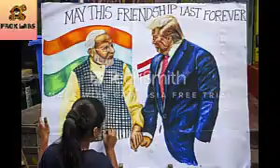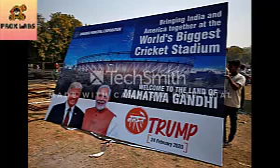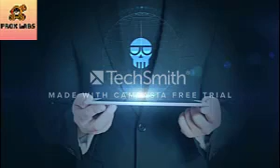Donald Trump Visit India | India US Relations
India Set to Stage an Epic Show, With Trump as the Star
Prime Minister Narendra Modi seems to have enticed Mr. Trump to fly 8,000 miles with the promise of a two-day spectacle. But serious issues remain.
A poster depicting President Trump with Prime Minister Narendra Modi of India in Ahmedabad ahead of Mr. Trump’s arrival.
AHMEDABAD, India — The roads are a hive of activity: women hoisting buckets of sand, work crews laying down fresh tar, an army of sweepers attacking debris and a new wall going up in front of a slum, apparently to hide it from passers-by.President Trump is scheduled to land in the western city of Ahmedabad on Monday for his first presidential visit to India, and Prime Minister Narendra Modi has planned an epic spectacle. The city is being scrubbed clean, and thousands upon thousands of Modi loyalists have been drafted to stand for hours on the sun-baked streets, there to shake flags and cheer for a president who loves nothing more than to draw a crowd.It is the second act of a budding friendship between the two men, leaders of the world’s most populous democracies. Last year, Mr. Trump and Mr. Modi shared a stage in Houston at a rally called “Howdy, Modi!” This one is called “Namaste Trump,” which translates roughly as “Hello Trump.”But beneath the projected bonhomie lies a pricklier reality. The United States and India are strategic partners, in no small part because of a mutual concern over China, but they still can’t agree on crucial issues. Even a small trade deal that was supposed to be the centerpiece of this trip has collapsed.“They’ve been hitting us very hard for many, many years,” Mr. Trump said this week of India.
But he was quick to add: “I really like Prime Minister Modi.”Mr. Modi seems to have enticed Mr. Trump to fly 8,000 miles and spend two days in India by his promise to stage a huge, tightly controlled show, with Mr. Trump at its center. The president has repeatedly claimed that he has been guaranteed a crowd of five million to seven million people lining the roads to greet him, and on Thursday he upped that to 10 million.Ahmedabad officials said it would be nowhere near that, more like 100,000 along the road and another 100,000 waiting for Mr. Trump in a new cricket stadium, the world’s largest, where he will hold a rally.
Mr. Trump is popular in India, where he is seen as a strong leader, tough on terrorism, pro-business and friends with Mr. Modi. The two share a similar brand of divisive, populist politics. Still, Mr. Modi is taking no chances, fielding tens of thousands of police officers and packing the crowds with people he can trust to cheer enthusiastically for his guest.